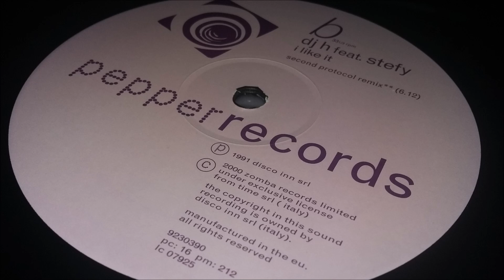DJ H. Feat. Stefy - I Like It (Italian House Mix)